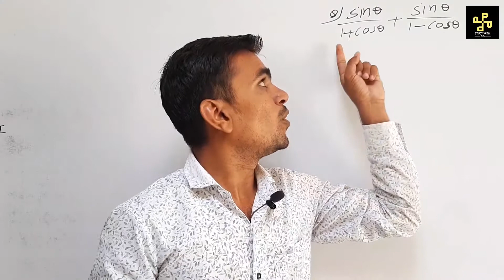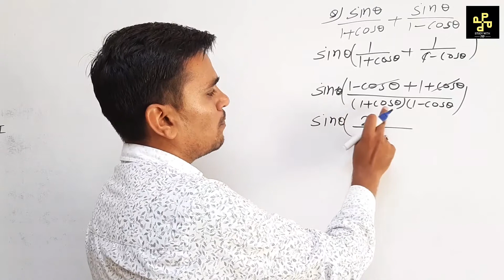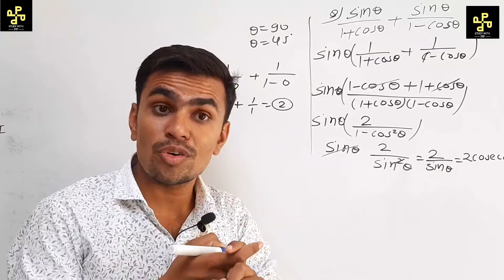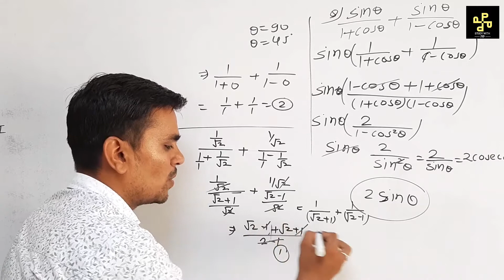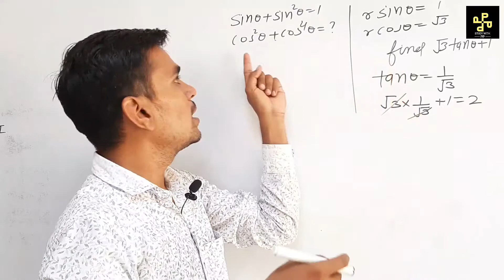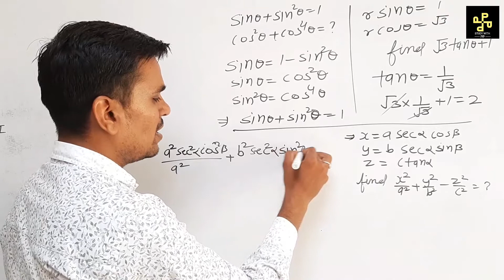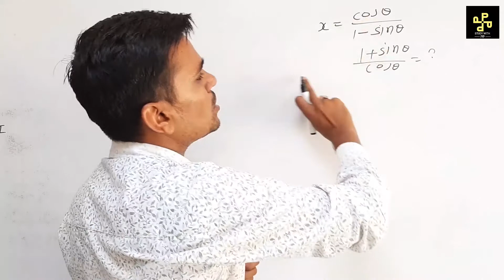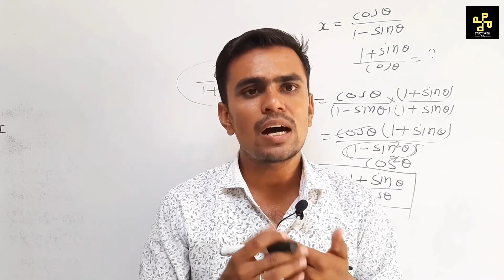part 6 trigonometry.. previous year question of CGL SSC CHSL and other competitive exam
tricky maths channel classes jodhpur
tricky maths education adda channel
pp sir maths
ashok  maths channel
education adda channel
best tricks profit and loss
maths classes jodhpur
jodhpur classes for compitition
paper solution rajasthan police railway rpf ssc bank
trick maths channel